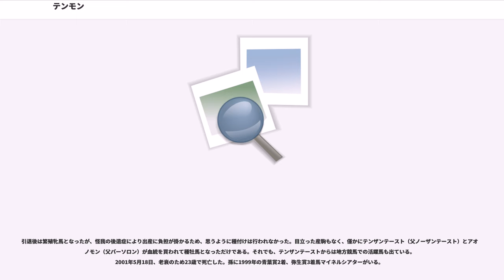テンモン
テンモン（1978年2月23日 - 2001年5月18日）は日本の競走馬、繁殖牝馬。

1980年に中央競馬でデビュー。同年朝日杯3歳ステークスを制し、優駿賞最優秀3歳牝馬を受賞。翌1981年春にはクラシック競走の優駿牝馬（オークス）に優勝したが、同競走後の休養中に関東地方へ上陸した台風15号の影響で競走能力を失う重傷を負い、引退を余儀なくされた。同年には同最優秀4歳牝馬を受賞している。主戦騎手は嶋田功。

※2000年以前の馬齢は当時に倣い数え年で記述する。

1978年、北海道静内町の松田牧場に生まれる。父は数々の活躍馬を輩出していたリマンド、母は競走馬時代に重賞2勝を挙げたレデースポートという良血馬だったが、幼駒時代は大人しく目立たない馬だった。生後3ヶ月余りで母が腸捻転により死亡し、以降は人の手で育てられる。その後代々この血統に縁がある稲葉幸夫に購買され、千葉県の千代田牧場で育成調教を積まれた。。1980年3月、茨城県美浦トレーニングセンターの稲葉の元へ入厩。気性の大人しさは変わらず、「こんなに大人しくて大丈夫なのか」と担当厩務員に疑問を抱かせたほどだったが、入厩後まもなく、トレーニングセンター内で放牧中に1.5メートルほどの柵を跳び越えてみせ、「バネがなければできる芸当ではない」と稲葉を喜ばせた。さらに調教を開始されると、優れた身体能力と闘争心を見せはじめていった。

同年7月、新潟開催の新馬戦で、稲葉厩舎所属の嶋田功を鞍上にデビュー。直前の調教で1番時計を出して1番人気に支持され、初勝利。その後の2走は不得手の重馬場に脚を取られて惜敗したが、続く白菊賞で、翌年の牡馬クラシック戦線で活躍するサンエイソロンを破り2勝目を挙げた。迎えた関東の3歳王者戦・朝日杯3歳ステークスも牡馬相手に勝利。牝馬の優勝は史上7頭目で、優勝タイム1分35秒5は史上2番目（当時）の記録だった。この年、最優秀3歳牝馬に選出。なお、朝日杯を勝った後から稲葉のもとには「なぜテンモンを皐月賞や日本ダービーに登録しなかったのか」という手紙や電話が数々寄せられた。稲葉はこれについて「なるほど、他の厩舎ならそうしたかもしれません。仮に皐月賞やダービーに出したとしてもぶざまなレースはしなかったと思います。しかし、テツバンザイとテンモンでは時代が違う。レース体系が違う。現代の牝馬は現代の道を進ませるべきだと考えました」と述べている。

明けて4歳、京成杯でも再び牡馬を破って勝利すると、当時史上最強牝馬と言われたテスコガビー以来の牝馬との評価を受け始める。続くクイーンカップで牝馬限定戦に初出走、圧倒的な1番人気に支持されたが、牝馬クラシック初戦の桜花賞を見越して馬体を急激に絞ったことが影響し、デビュー2戦目のカバリエリエースの3着に敗退、さらに競走後には熱発を起こした。体調はすぐに回復したものの、予定していた前哨戦には出走できず、桜花賞へ直行となった。

当日は雨の影響で苦手の不良馬場となり、3番人気の評価となった。レースでは中団を進み直線で追い込んだが、早めに抜け出した重馬場巧者のブロケードに3馬身半差を付けられ、2着に終わった。嶋田功はこの敗戦について「テンに行けないので桜花賞向きではない。良馬場なら負けなかったが、逆にこの2着でオークスは絶対に勝てると思う」と語った。また担当厩務員の大澗正彦も、不得手の馬場で2着に入ったことから「オークスへの希望は膨らむ一方だった」と述懐している。

牝馬クラシック2戦目の優駿牝馬（オークス）では1番人気に支持される。レースは前半1000mを59秒1というハイペースを中団から追走すると、直線に向いて一気に抜け出し、そのまま独走状態となって2着に2馬身半差を付けて優勝した。騎手の嶋田、調教師の稲葉は、いずれも史上最多（稲葉はタイ）記録となる通算5度目のオークス制覇となった。

競走前より屈腱炎の兆候が出ていたため、オークスから3週間後に九十九里浜で休養に入り、以後は海水浴などをしながら療養を続けた。しかし8月23日、休養先の牧場が台風の直撃を受けた影響で腰から左後肢にかけて重傷を負った。怪我の原因については「強風で崩れた埒の下敷きになった」、あるいは「近郊の川の氾濫で放牧地が使えなくなり馬がストレスを溜め、被災後の初放牧で勢い余って転倒した」と諸説あるが、いずれにせよテンモンは背中から後躯にかけて麻痺を残すことになった。以後出走することは...